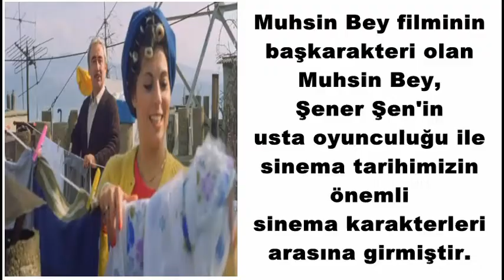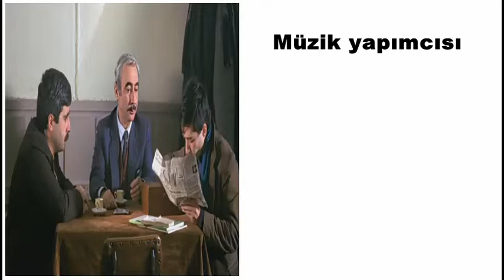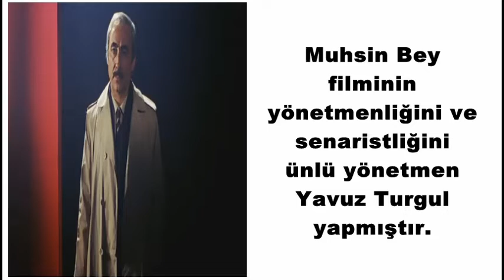Muhsin Bey Kimdir?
Türk Sinemasının Unutulmaz Karakterlerinden Muhsin Bey Kimdir?